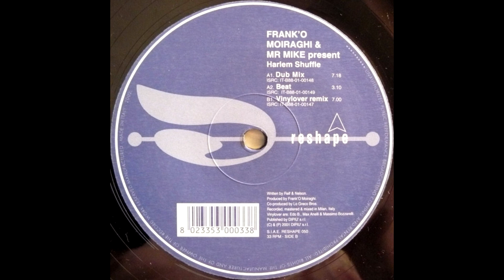Frank'o Moiraghi – Harlem Shuffle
Label: Reshape – TEST 074, Reshape – RESHAPE 050
Format: Vinyl, 12"
Country: Italy
Released: 2002
Genre: Electronic
Style: House